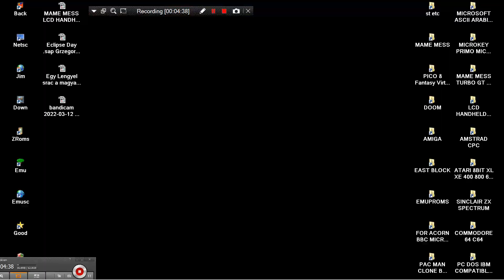ARCADE MACHINES MAME SHUZI LEYUAN V127M GAMBLING 1996 IGS